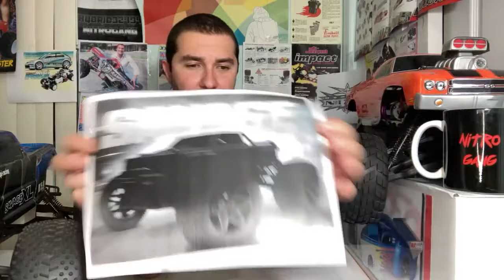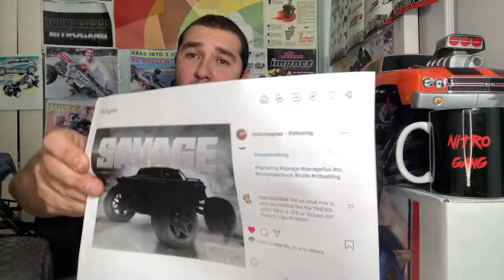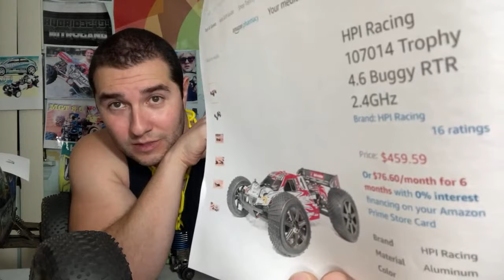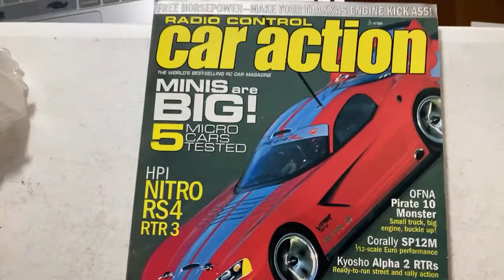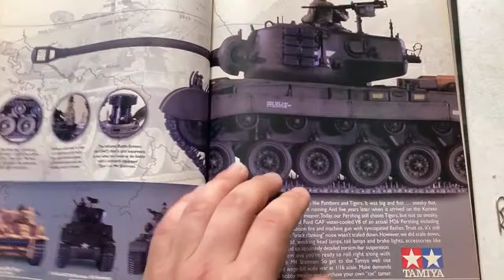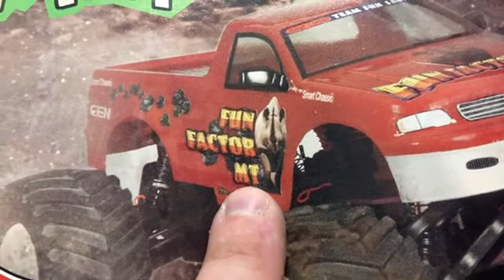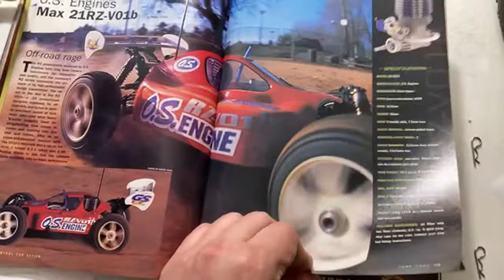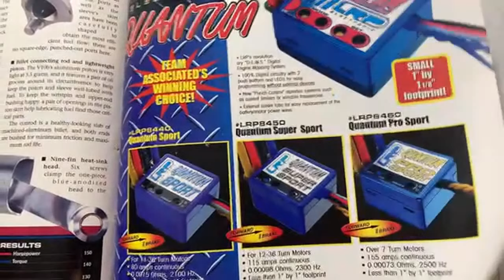New HPI Savage a Nitro? Save $150 on a new HPI trophy 4.6 - Waiting for the Kyosho USA-1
💥NITRO DEAL 💥 HPI Trophy Truggy 4.6 cheapest price
🔥Servos I uses
🔥Flysky GT5 (6 Channel) radio I use
🔥Dynamite .28 Engine With Pullstart
🔥Dynamite .19 for Traxxas Vehicles
🔥Dynamite BIG RED .28 (Most Powerful)